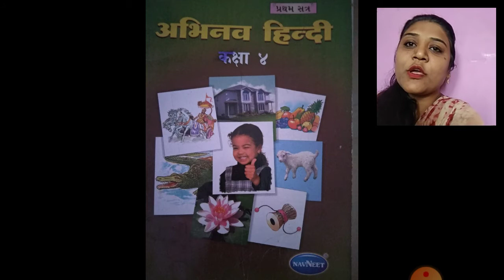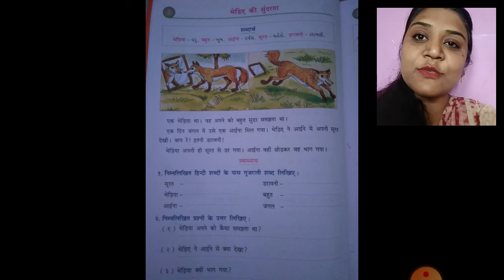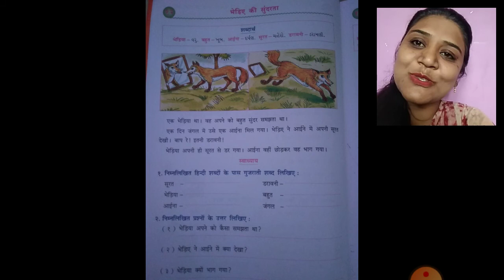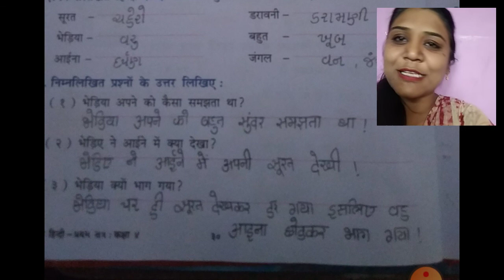std 4 hindi ch 12 part 12 PART 1